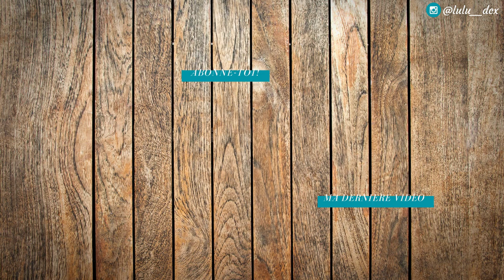FALAISES de PLOUHA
Musique
Leska- L&H

Matériel
Objectif 12-60mm